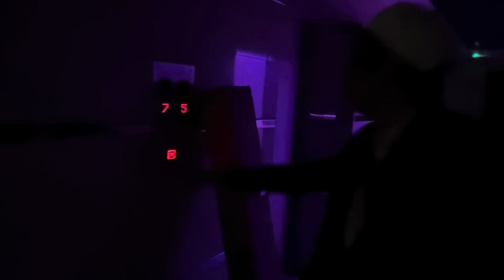1St Eid In DUBAI || Ticket Fake Nikal Ayi😢😢 || 2024 Latest Vlog